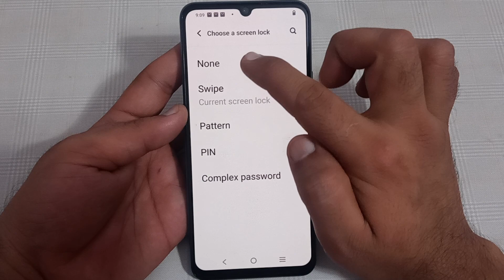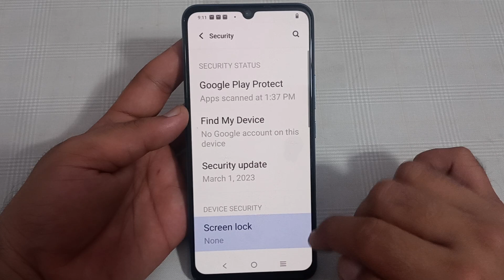how to remove swipe lock in Vivo v25, Vivo v25 mein swipe lock remove Karen